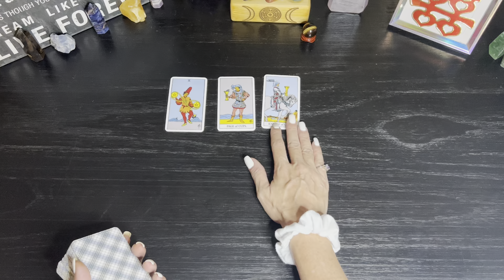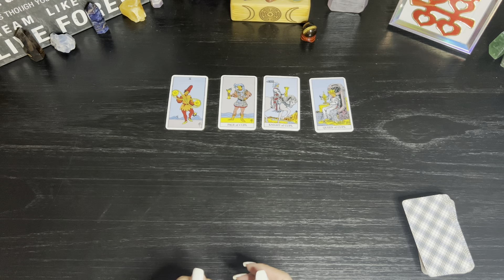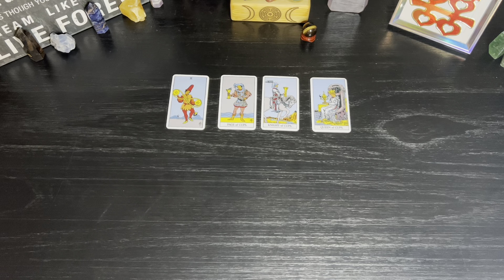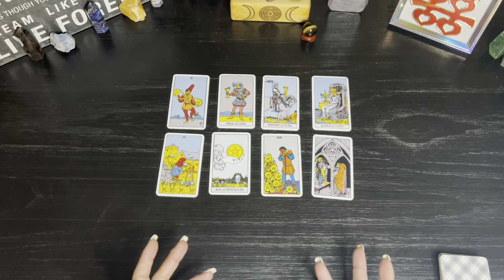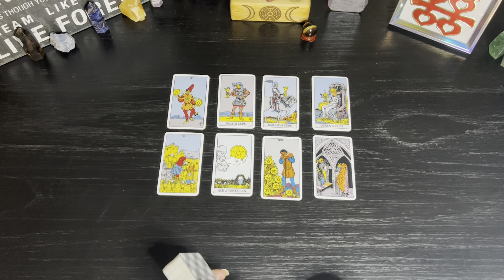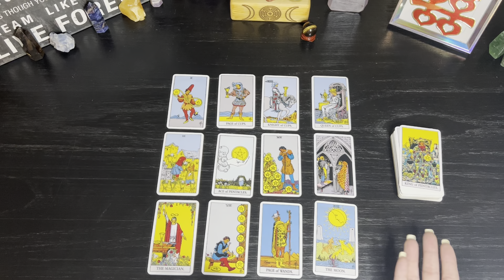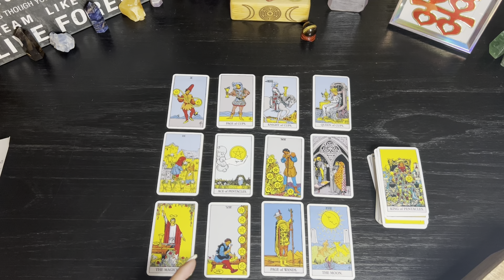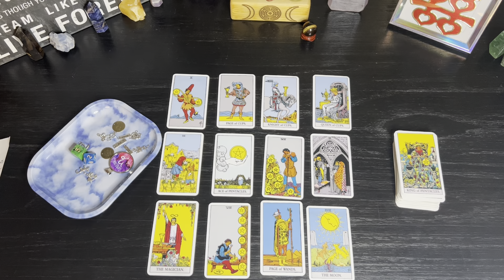Cancer ♋️- That are coming to back ❤️🥰 and NOW see the connection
Please help support my energy work and this channel. Thank you!

Decks Used :
THE RIDER TAROT DECK - PAMELA COLMAN SMITH
A.E. WAITE TAROT - A.E.WAITE PRODUCT -FUXI(GUANGZHOU)
GUIDANCEDECK - ENGLISH EDITION
Gilded Tarot Royale Deck- Ciro Marchetti
Blue Bird Lenormand -U. S. Games Systems Inc
Lenormand Oracle -by Laura Tuan
RANA GEORGE LENORMAND BY by Rana George AND CALLIE l FRENCH
The Petit Lenormand Oracle: by Lisa Young-Sutton
GLIDED REVERIEMAND EXPANDED EDITION -CIRO. MARCHETTI
Past Life Oracle Cards:  by Brian Weiss and Doreen Virtue
Archangel Gabriel Cards- Doreen Virtue
REBEL DECK FRESH AND CLEAN - REBELDECK.COM
THE ROMANCE ANGELS - DOREEN'S VIRTUE
Chakra Wisdom Oracle Cards: by Tori Hartman  (Author)
Moonology Oracle Cards: by Yasmin Boland and Nyx Rowan
ANGELS ABUNDANCE ORACLES- DOREEN VIRTUE & GRANT VIRTUE
Messages of Life Cards: Revised Edition -Mario Duguay
BARBIERI ZODIAC ORACLE - BARBARA MOORE
MIXED EMOTIONS BY PETRA MARTIN (illustrated KRIS WILTSE
THE HIDDEN TRTUH ORACLE - TAROTDECKTOP